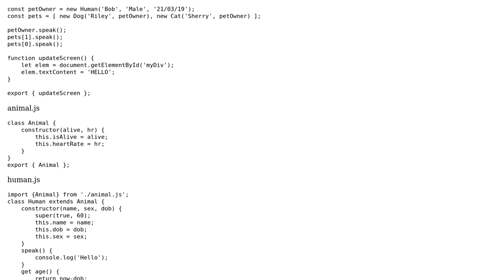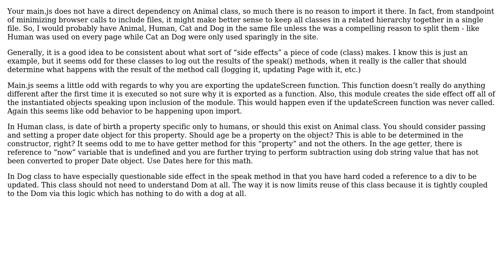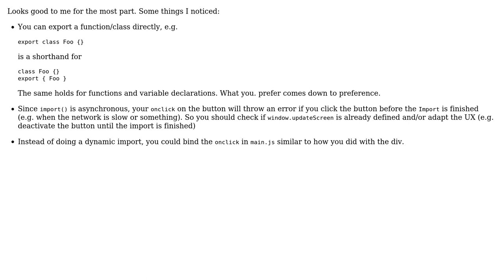JavaScript ES6 import / export (2 Solutions!!)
JavaScript ES6 import / export

With thanks & praise to God, and with thanks to the many people who have made this project possible! | Content (except music & images) licensed under CC BY-SA | Music | Images & others | With thanks to user Mike Brant user inyono and the Stack Exchange Network Trademarks are property of their respective owners. You are responsible for your own actions.